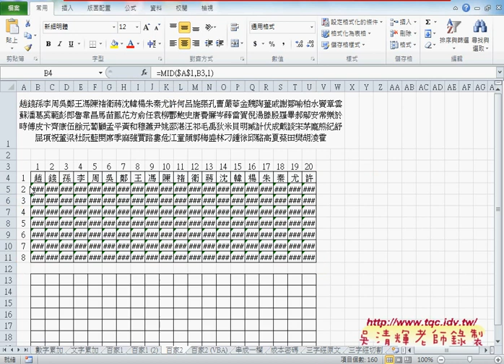04 如何將百家姓切割橫向與縱向